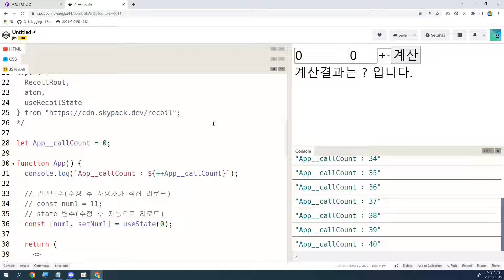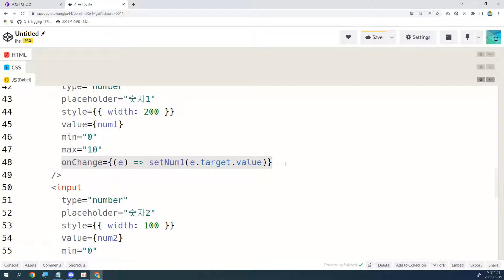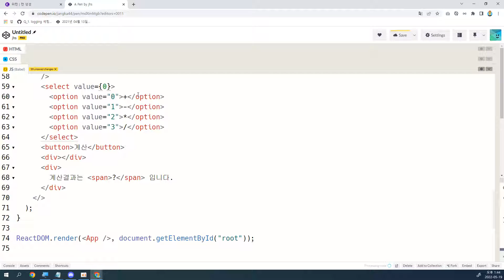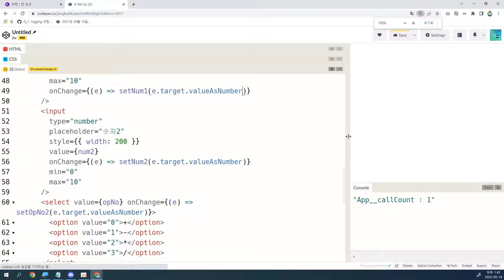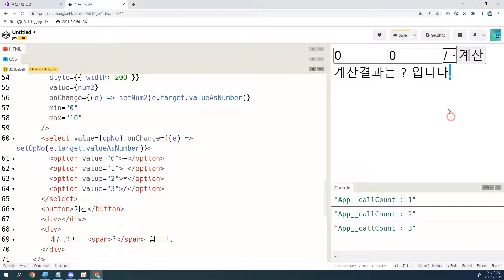22 05 19, ken 5950, 8강, 리액트로 바꾸기 4단계, num2, opNo state